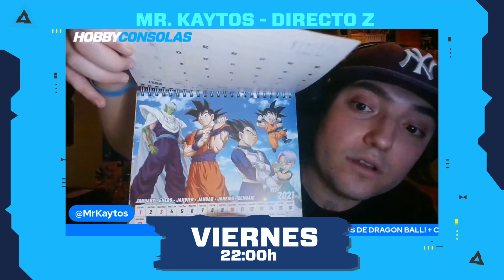¿Conoces ya los HobbyDirectos de Hobby Consolas? ¡Tenemos 4 a la semana!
En Hobby Consolas, nos encanta charlar con vosotros, ya sea sobre la actualidad de videojuegos y cine o sobre el maravilloso mundo del retro. Por eso, en nuestros canales de Youtube y Twitch os presentamos... ¡4 directos a la semana! Cada uno, con un enfoque diferente.

En este vídeo, os contamos en qué días y horas emitimos cada uno y cuáles son las temáticas que abordan. ¡Toma nota y no te los pierdas, porque todos los miércoles, jueves, viernes y domingos tienes una cita con los HobbyDirectos!